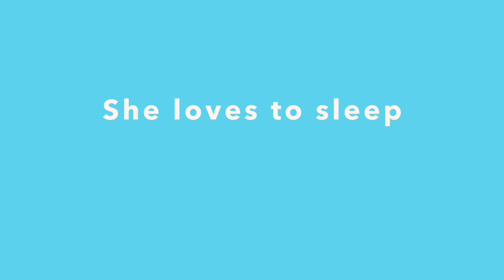Tabby IS HERE!!!!!!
Have a blast watching tabby’s Afternoon with the cat crew’s NEW video